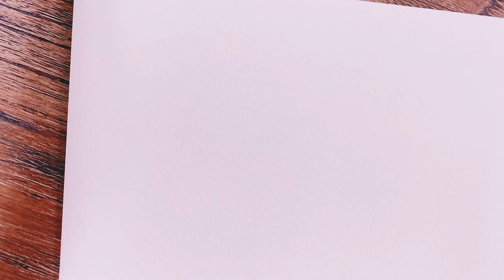[간단한 일러스트]수채화 드로잉으로 월요일의 커피 한잔 그리기 +watercolor /아트아리 artari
요즘 코로나로 정신없습니다 ㅜㅜ
슬픈 소식도 계속 들려오고있구요.
다들 아프지 마시고 건강하세요.

전 회사에 나와서 월요일을 잘 이겨내기 위해
커피 한잔을.. 사실 세 잔을 들이켰습니다 ㅎㅎㅎ;;
다들 월요일 화이팅! 코로나도 이기세요!